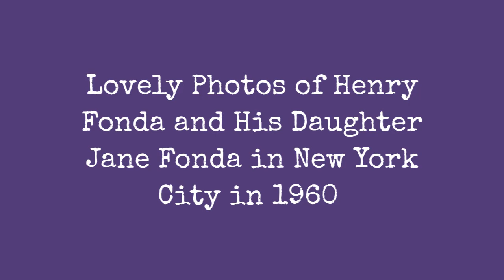Wonderful Photos Of Henry Fonda And His Daughter Jane Fonda In New York In 1960 !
Born 1905 in Grand Island, Nebraska, American actor Henry Fonda made his mark early as a Broadway actor. He made his Hollywood debut in 1935, and his career gained momentum after his Academy Award-nominated performance as Tom Joad in The Grapes of Wrath in 1940.

Fonda had a career spanning five decades. He cultivated a strong, appealing screen image in such classics as The Ox-Bow Incident, Mister Roberts, and 12 Angry Men. Later, Fonda moved both toward darker epics such as Sergio Leone's Once Upon a Time in the West and lighter roles in family comedies such as Yours, Mine and Ours with Lucille Ball, winning the Academy Award for Best Actor at the 54th Academy Awards for the movie On Golden Pond, his final film role.

Fonda was the patriarch of a family of famous actors, including daughter Jane Fonda, son Peter Fonda, granddaughter Bridget Fonda, and grandson Troy Garity. His family and close friends called him "Hank".

Fonda died at his Los Angeles home on August 12, 1982, from heart disease, aged 77. In 1999 he was named the sixth-Greatest Male Star of All Time by the American Film Institute.

Theselovely photos of Henry Fonda and his daughter Jane Fonda were taken by Leonard McCombe in New York City in 1960.

(Photo Leonard McCombe)
0:00 - Intro

?sub_confirmation=1
❤️About Us❤️